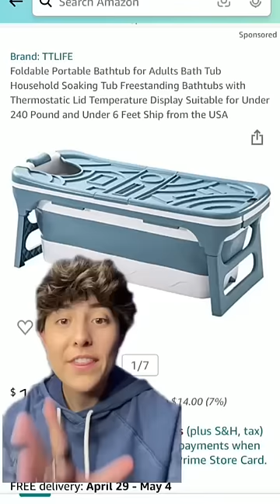The WEIRDEST things you can find on Amazon 📦 w Mattie Westbrouck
Welcome to the official Mattie Westbrouck YouTube channel. I do vlogs, storytimes, Tiktok compilations, pranks to come and more!